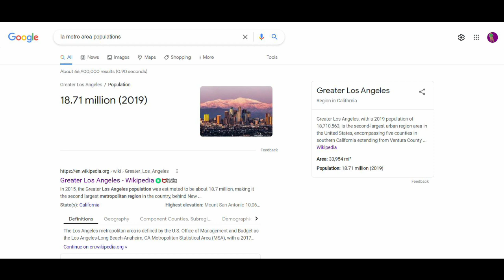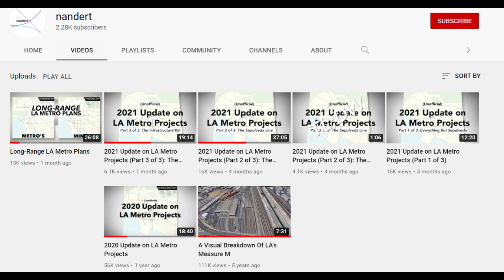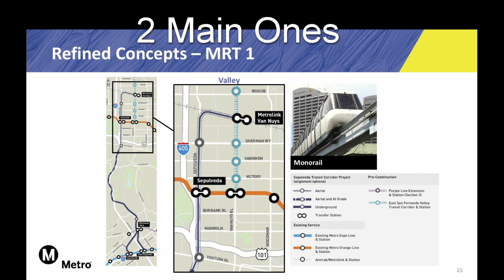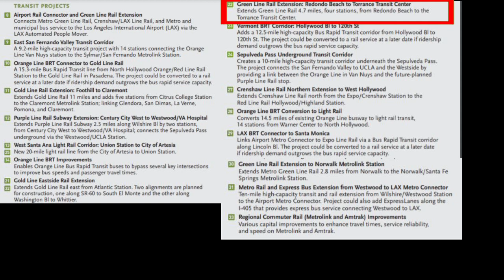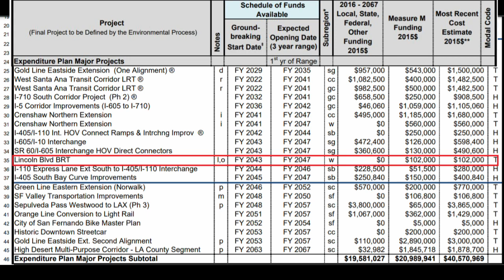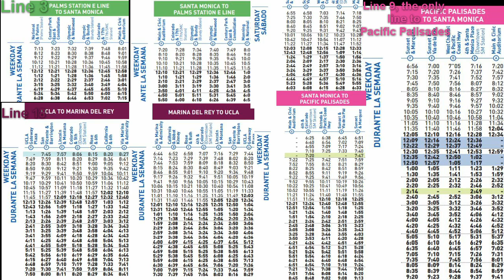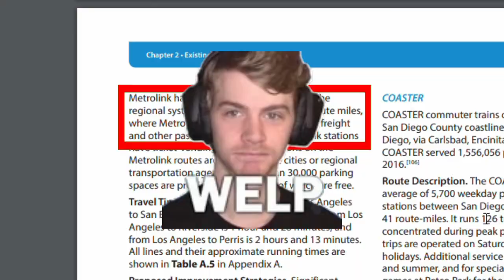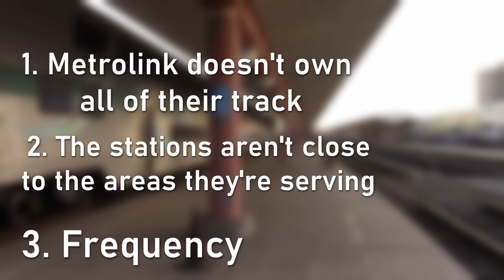Fixing Los Angeles's Public Transit network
I guess I'm an urban planning channel now

1: Theme From New York, New York- Frank Sinatra
2: See In Your Fantasy- OMORI
3: Flower Fields- Kirby's Epic Yarn
4: This Will Pass- Home
5: Warmth- Home
6: Gnat Attack 2- Mario Paint
7: Forest- Super Mario Maker 2
8: Using the Bank- Pokémon Bank
9: Aquatic Ambience- Donkey Kong Country
10: Climbing Out- Home
11: Hungarian Rhapsody No.2- Frank Liszt
12: Spagonia (Day)- Sonic Unleashed